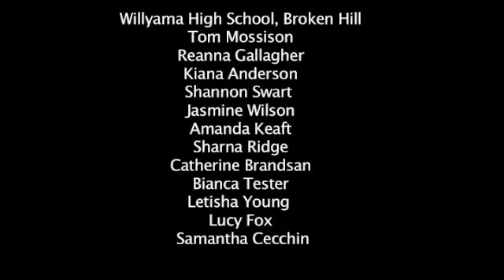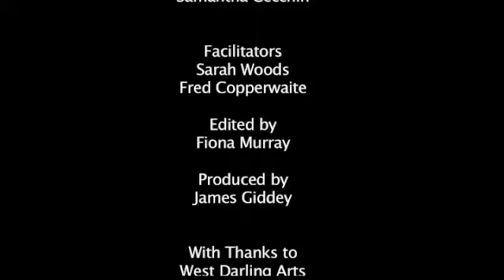They Are There For Me